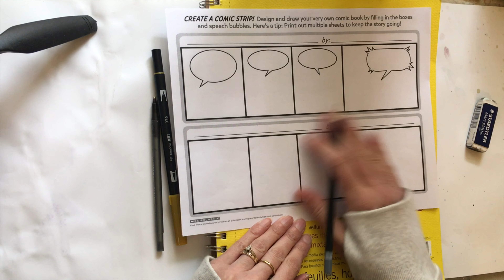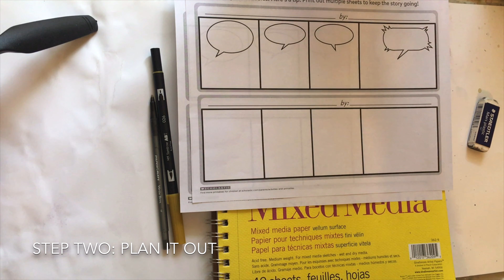Art Through The Ages - Week 13 Comic Strip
Mrs. B. explains our project this week. Creating a comic strip inspired by Jim Davis.